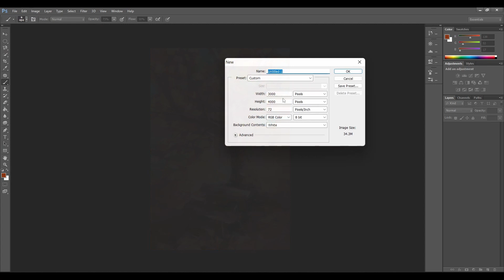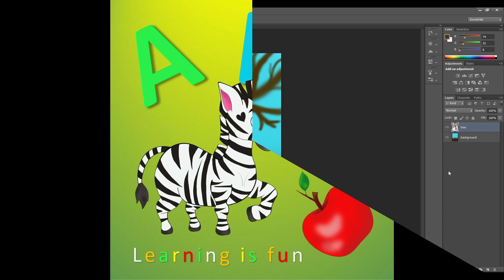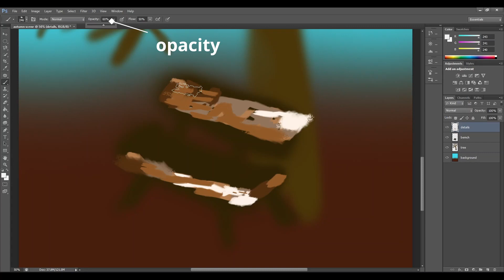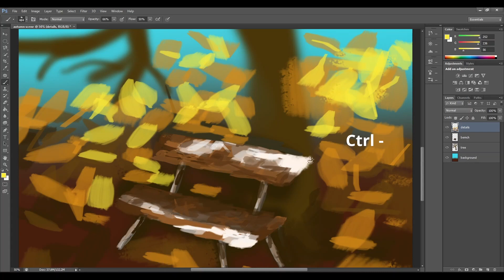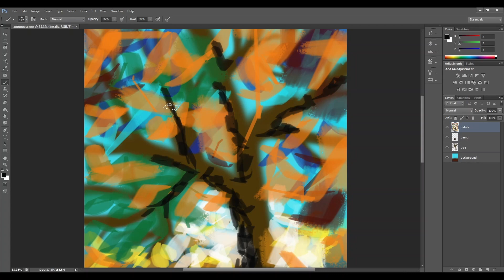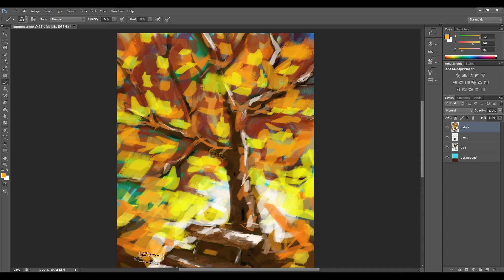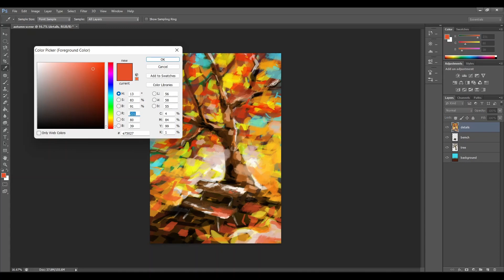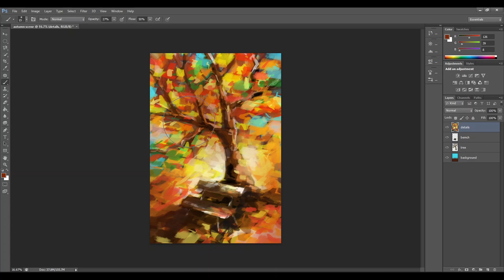Introduction to Adobe Photoshop , an autumn scene, Luna Smith Digital Art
🍁🍃  Welcome, welcome, welcome to my art channel 🍃🍁

My name is Luna Smith, you can call me Lu. Today I will show you how to draw a beautiful Autumn scene in Adobe Photoshop CS6. This tutorial is for beginners and for those who want to master their photoshop skills. It will take less than 30 min from start to finish.

More digital tutorials coming soon...